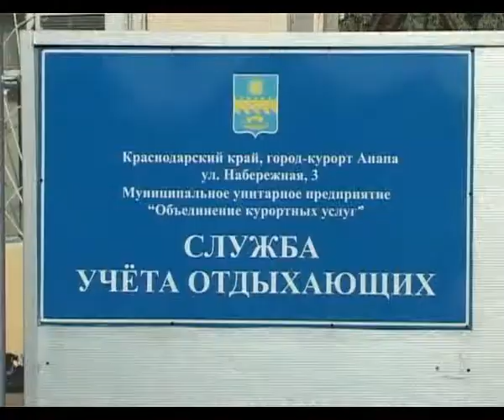Пляжи Анапы меняются на глазах